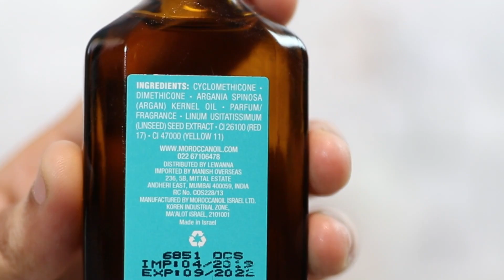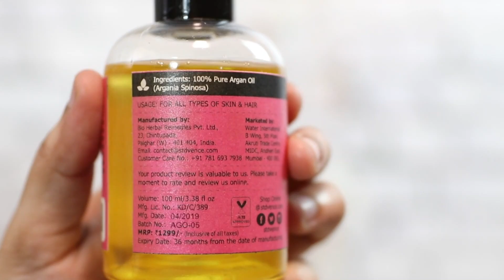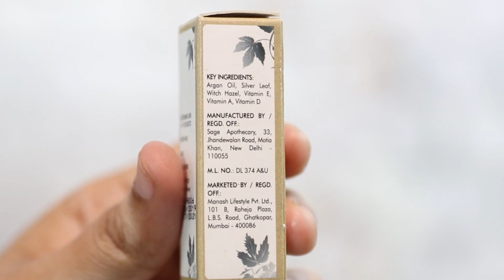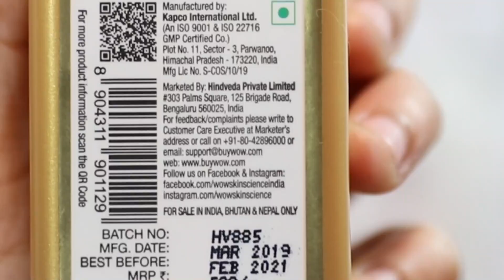Budget Beauty: BEST Argan Oils Starting Rs 99 _ Pure & Mix || Arganoil for face & Hair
Best Affordable Aryan Oils - Under Rs 1500  Pure & Mix

Product Links

Good Vibes Argan Facial Oil with Silver Leaves - Travel Size (3 ml)

ST. D'VENCE 100% Pure and Natural Argan Oil (100 ml)

WOW Skin Science Moroccan Argan Hair Oil (200 ml)

* Few products purchased by my own money, few sent by brand on request.

▶ Youtube Library